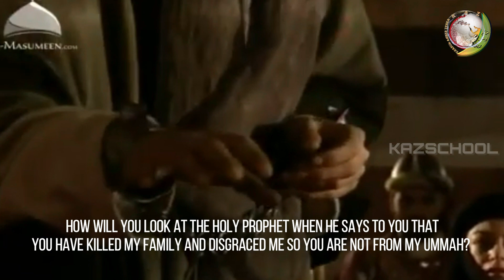ali ibn husayn zayn al-abidin | 4th imam |imam zain ul abideen status| علي بن الحسين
imam sajjad,imam sajjad documentary,imam sajjad history in english,ahlulbayt tv,fatimah bint muhammad,syed sajjad,ali ibn husayn zayn al-abidin,4th imam,zayn al abidin,imam zain ul abideen shahadat,5 shaban wiladat,imam zain ul abideen status,shia status 2021,maliha sami,shia status, علي بن الحسين

community.

ahlulbayt
Quran
Shia
Islam
hadees e kisa
islamic cartoon
ahlulbayt tv
nasheed
bismillah
alhamdulillah
muslim cartoon
Omar Hana English
kids cartoon
islamic nasheed
muslim animations
imam mahdi
hz mehdi
hz mehdi 2020
kazschool
prophet stories
imam